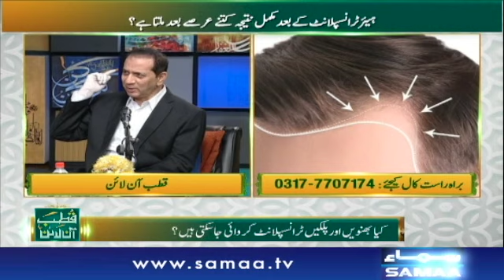Hairtransplant bina cut ya surgery ke mumkin hai? - Qutb Online | SAMAA TV